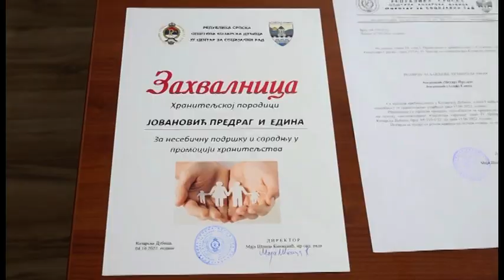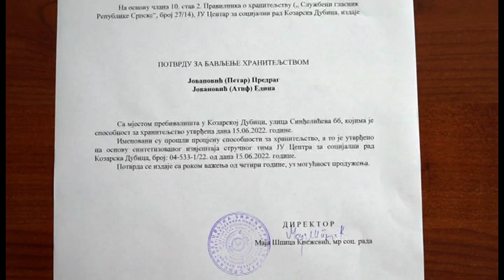Promocija hraniteljstva urodila plodom, Kozarska Dubica dobila prvu hraniteljsku porodicu